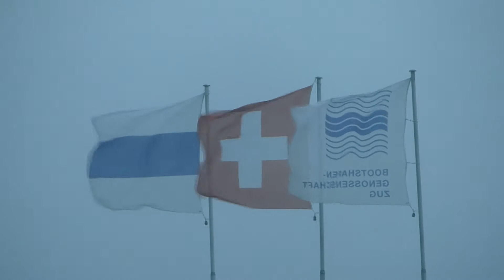Gewitter in Zug 24.08.2017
Am 24. August 2017 zogen mehrere Gewitterzellen zwischen Jura und den Voralpen durch die Schweiz. Das Video zeigt ein Gewitter in Zug, Zentralschweiz.

On 24 August 2017, several thunderstorms went (passed) through Switzerland between the Jura and the Pre-Alps. The video shows a thunderstorm in Zug, Central Switzerland.